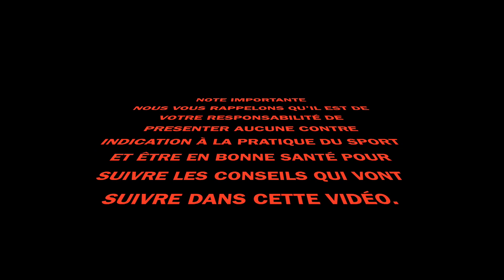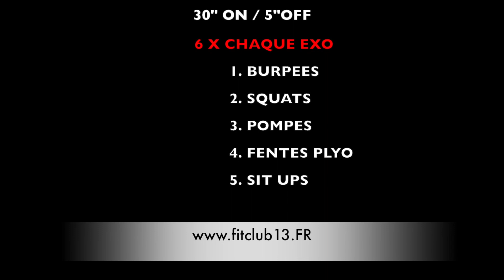ENTRAINEMENT DU JOUR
ENTRAINEMENT MERCREDI 22 AVRIL AVEC THOMAS
reprise de cycle le vendredi 8 mai